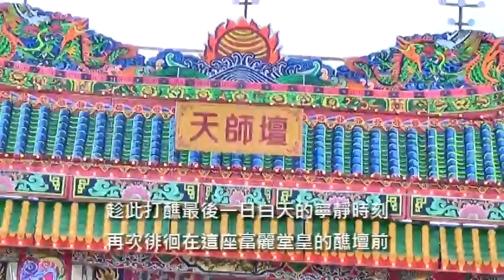三元宮慶成圓醮大典記盛(6) 打醮日午後的天師壇